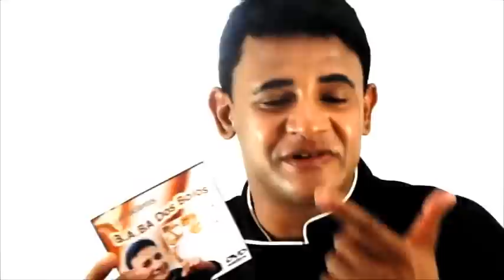Bolo Bumbum sem celulites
Aprenda a fazer um bumbum turbinado com uma calcinha do bar da boa .
com Alexandre Alarcão